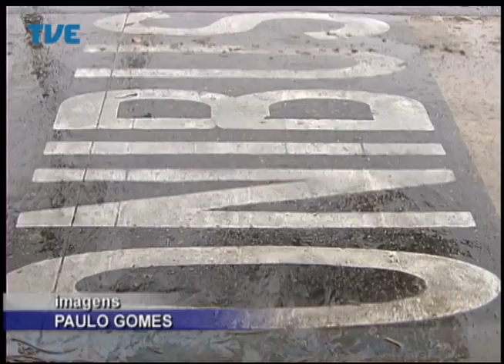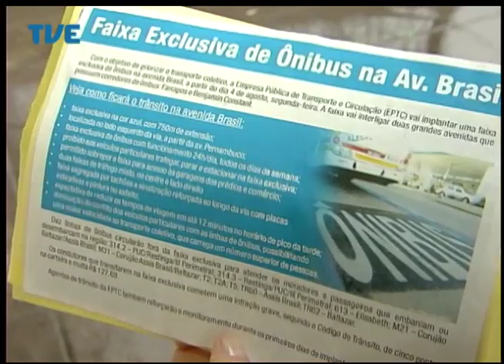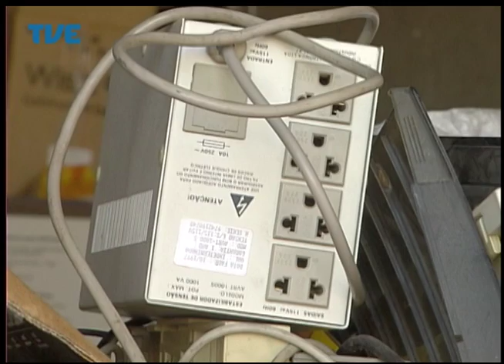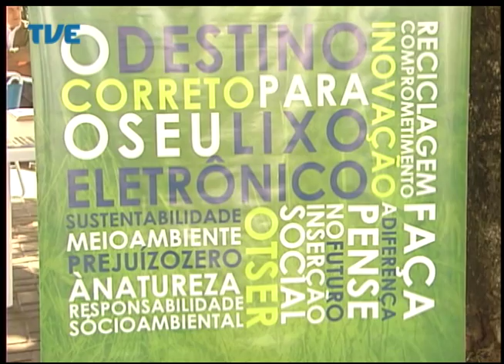Jornal da TVE - Primeira Edição - 04/08/2014 Bloco 1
Ônibus na Av. Brasil em Porto Alegre: Sistema liga duas importantes avenidas na Zona Norte da cidade. Coleta de lixo eletrônico a partir de agora é também itinerante. Festival traz cultura medieval de volta.